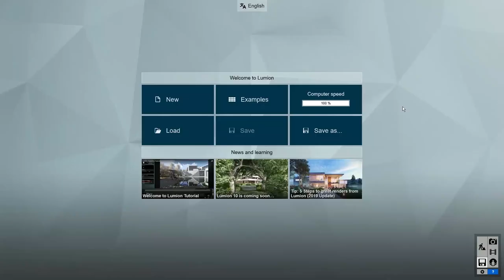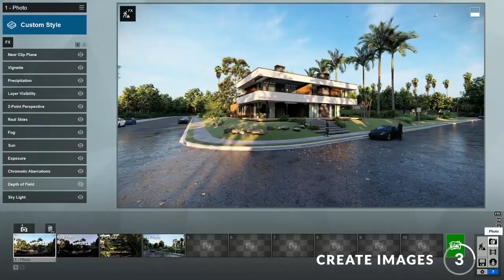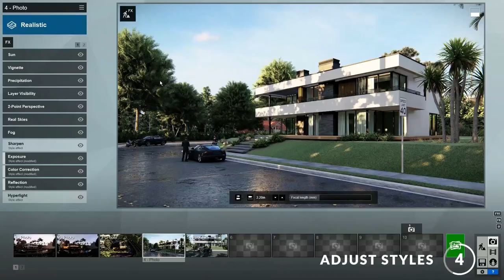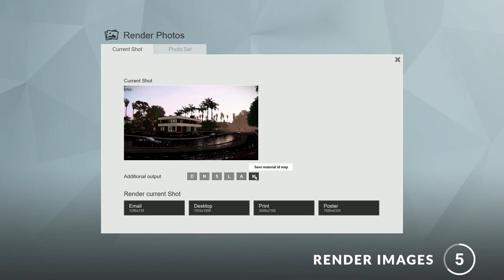Aprende a hacer renders en sólo 3 minutos, (con cualquier versión de Lumion)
Desde los comienzos del diseño hasta la presentación final, el proceso de diseño completo puede durar semanas o incluso meses.

Con Lumion, puedes reducir la cantidad de esfuerzo que se necesita para convertir tus diseños en renders impresionantes y muy realistas.

En este tutorial, aprenderás los cinco pasos del proceso para crear renders muy efectivos en tres minutos o menos.

Si todavía no lo tienes, accede a la versión completa durante 14 días con este enlace: